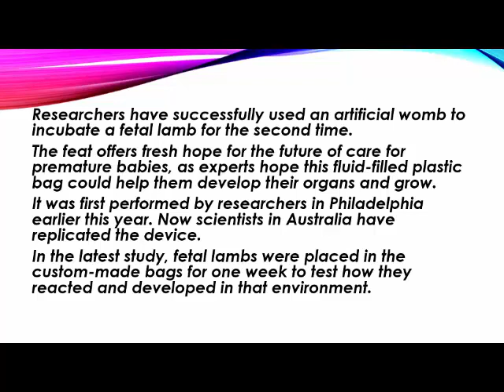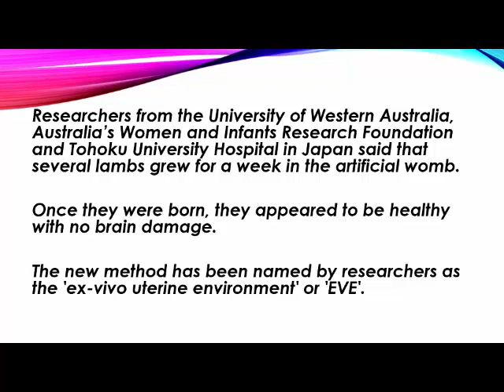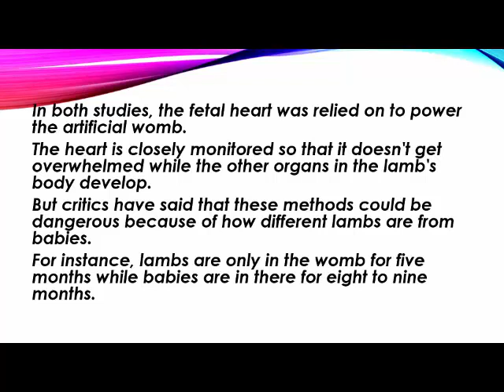Sheep baby born in plastic bag.new science invention.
The educational ceter.Purpose to spread information